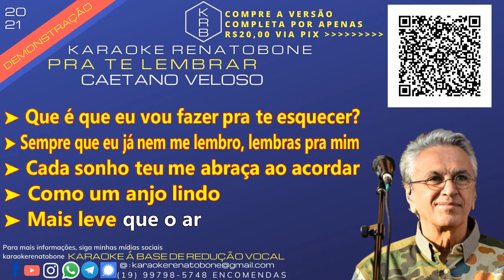PRA TE LEMBRAR - CAETANO VELOSO - PLAYBACK DEMONSTRAÇÃO